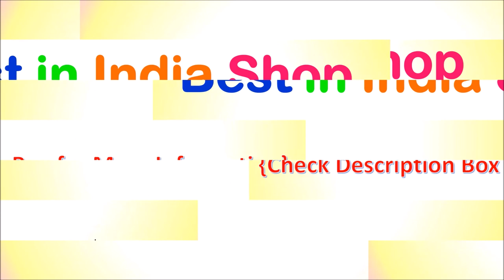5 Best 6 Litre Water Heater in India 2021 | BEST GEYSER WATER HEATER BRANDS - 6-लीटर स्टोरेज हीटर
5 Best 6 Litre Water Heater in India  - 6-लीटर स्टोरेज हीटर

List of Top 6 Best 6 Litre Water Heater :

1. AO Smith SGS-GREEN-006 Water Heater

2. V-Guard Victo 6 Litre Water Heater

3. Racold Pronto Neo Water heater

4. Crompton Arno Neo Water Heater

5. Orient Electric Aqua Spring Water Heater

Find out the list of Top 5 Best 6 Litre Water Heaters in India.
Follow us on::

Which brand water heater is best in India?
Is 6 Litre geyser enough for bathroom?
Which instant water heater is best in India?